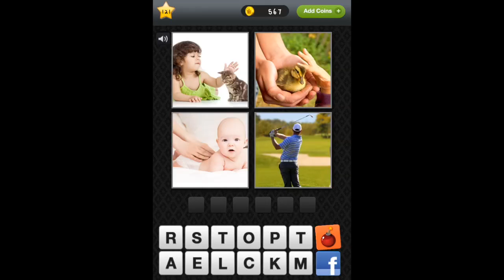Picture IQ Level 121 Answer Walkthrough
- 100 Crypts
- 100 Exits
- 100 Floors
- 100 Doors Underground
- 100 Fusumas
-  Icomania
- Lazors
- 100 Chimneys
- 100 Doors Of Revenge
- 100 Cells
- 100 Christmas Gifts
- Tap Play
- 100 Doors 2013
- Can You Open It?
- 100 Rooms
- Endless Escape
-  What's My IQ
- 100 Lights
- Quick Escape (Most Games)
- Bad Piggies
-  Flow
- Cover Orange
- Dooors
- Dooors2
- Doors&Rooms
- Angry Birds
- 100 Doors 2014
- 100 Doors 2015
- Supernatural Evil Receptacle
- 100 Door's Codes
- Pictoword
- 100 Floors 2013
- What's The Pic?
- Photo Quiz
- 100 Doors Pro
- Shark Dash
- 100 Doors X
- Pudding Monsters
- 100 Doors Time Machine
- 100 Gates
- 100 Escapers
- Factory96
- 100 Chambers
- 100 Toilets
- 100 Zombies
- 6 Numbers By Brainbow
- Fat Birds Build A Bridge
- 100 Floors Escape
- Who's The Celeb
- 100 Chimneys 2013
- What Word

CODE: 5D7A6G